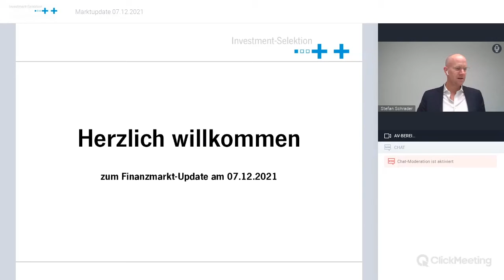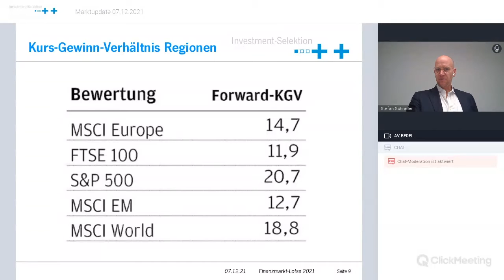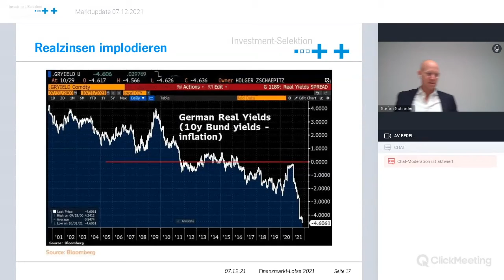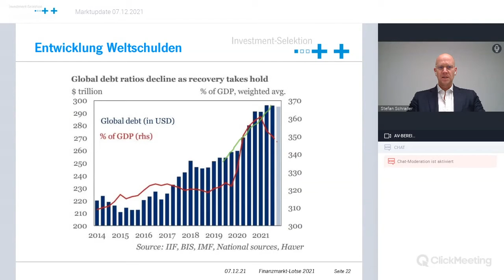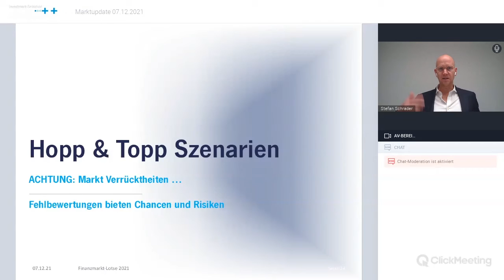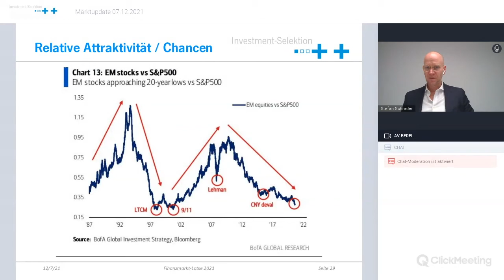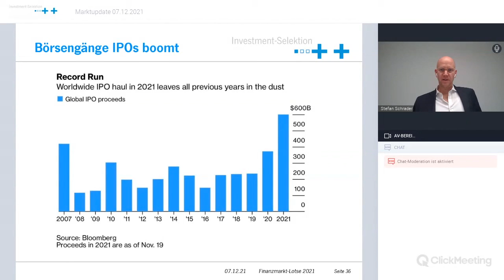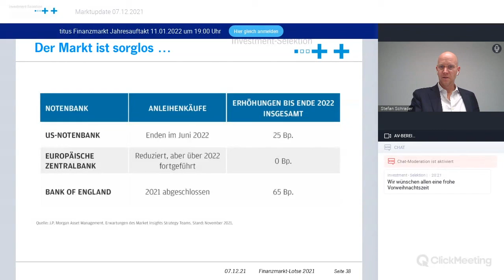Kurskorrekturen an den Finanzmärkten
Aufzeichnung unseres Finanzmarktupdate vom 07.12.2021
Referent: Stefan Schrader
Dauer: 01:11:38 Std.

Die Anlageklassen und Regionen entwickeln sich unterschiedlich. Das war jahrelang nicht der Fall, wird die nächste Zeit jedoch prägen. So weiter investiert zu bleiben, wie bisher, wäre töricht und schlechte Resultate wären vorprogrammiert.

Die Zentralbanken und die weiter ansteigende Inflation haben die Corona-Pandemie als dominierendes Thema an den Märkten abgelöst. Während die US-Notenbank (FED) inzwischen die Inflation ernstnimmt, bleibt die EZB beim Narrativ, die steigende Inflation als eine nur temporäre Entwicklung kleinzureden. Wachstumshoffnungen und noch mehr die Sorge einer eskalierenden Inflation dürften auch in den kommenden Wochen entscheidend für die Entwicklung der Märkte sein. Eine umfassendere Korrektur scheint zunehmend wahrscheinlich und angebracht. Der mittel- bis langfristige Trend ist intakt und wird in den nächsten Jahren den Aktienmärkten viele Anlegergelder zuführen, zumal auch Anleihen historisch unprofitabel und Immobilien ebenso relativ hoch bewertet sind. Die Schwankung an den Finanzmärkten nahm in den letzten Monaten – typisch für die beginnende Herbstphase – etwas zu. Nachdem auf Indexebene fortwährend ständig neue Höchststände erreicht wurden, gab es Ende November erstmals seit rund einem Jahr eine spürbare Kurskorrektur. Diese ist lange überfällig gewesen und noch längst nicht so ausgeprägt, wie es angemessen erscheint.

Wie wir die Märkte weiter einschätzen und warum wir z.B. der Meinung sind, das die Ausprägung der Korrekturen noch nicht angemessen erscheint, erläutern wir in diesem Webinar

Inhalt:
Begrüßung
Marktentwicklung ab Minute 00:54
Inflation und Zinsen ab Minute 11:21
Hopp & Topp Szenarien ab Minute 35:20
Verabschiedung ab Std 01:10:34

Bild von ds_30 auf Pixabay